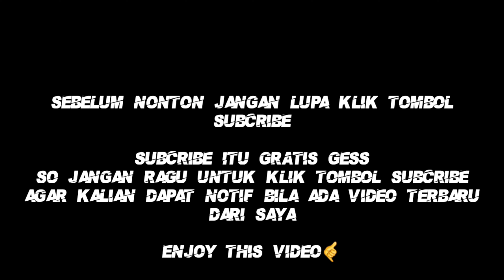NgCafe di Korea - Sumpah murah bats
Ngopi di Cafe dikorea murah teman2.
Bisa nongkrong di tempat hits walau dompet lagi kritis

Thankssssss